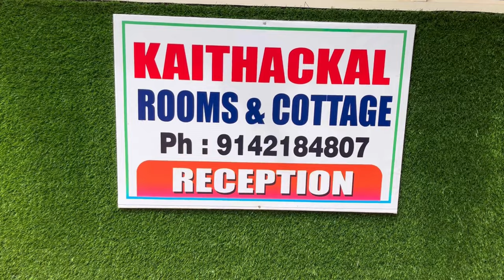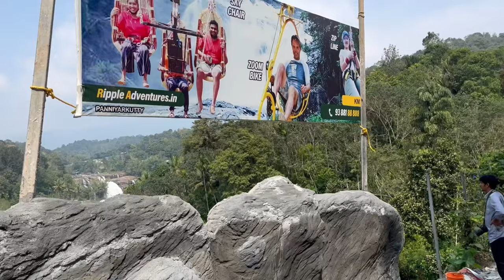முனாரில் வெறும் 250/- ல் கேரளா ரிசார்ட் இடுக்கி மூணாறுtour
Just 1500/- in private cottage
5 To 7 Peoples stay in one cottage
Munaar to Idukki Kaithickal Rooms&Cottages